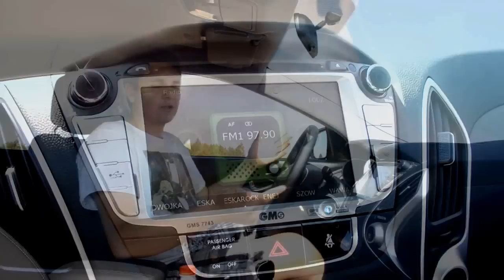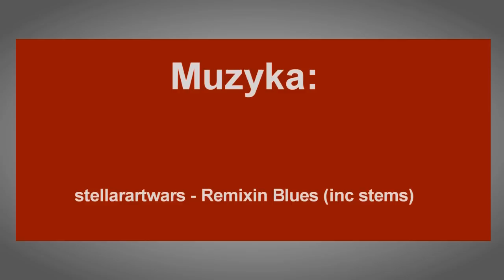#22 Jazdy próbne - Test Hyundai ix35 2.0 CRDi 136 KM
W nowym 22 odcinku Jazd próbnych przetestujemy samochód, który "szturmem wdarł się na europejskie, jak i polskie drogi" i nie sprawia wrażenia czującego się tutaj źle. Mowa tu o suv'ie Hyundaiu ix35, który zastępując Tucsona wepchnął się przed Santa Fe i rzadkiego na polskich drogach - ix55.
Testowany egzemplarz ma pod maską wysokoprężny silnik o pojemności 2.0 i mocy 136KM, zobaczmy jak radzi sobie z masą pojazdu. Zapraszamy do oglądania!

W razie jakichkolwiek pytań odnośnie samochodu lub w przyszłości testowanych aut piszcie na maila podanego poniżej.

Muzyka:

stellarartwars - Remixin Blues (inc steams)

Samochód przetestowali:

Łukasz Zaczyński
Marcin Wleźlak

Operator kamery:
Wojciech Marciniak